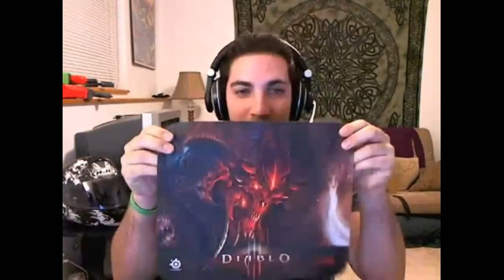Tales of Tyria - #18: Predictions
This week we decided to lay out predictions for various topics and then compare them to actual events a month after release.  Which class will be most popular?  Which Race?  Which class will be considered "most OP"?  How many active players on week 1?  All this and more Table Scraps as well as a mailbag question about "Storytelling" in games. Show Notes

PLEASE NOTE: Next week's show recording is MOVED to Monday Feb. 20th @ 8pm EST

 Episode 18:

07:40 - News: Wooden Potatoes Vids + Awesome fan made trailer
10:00 - Bridger Rant: World of Warcraft Teaches the Wrong Things
16:05 - Mailbag: Storytelling in MMOs
32:08 - Table Scraps: Predictions, What should be in the Collectors Ed.?